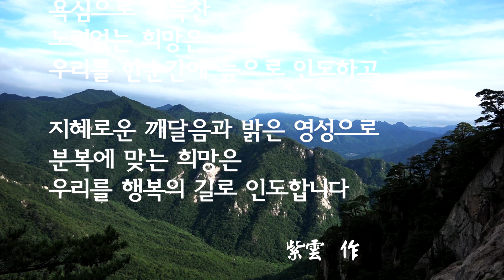[도원(道圓)대학당 강의] 461 자식의 부덕(不德)한 모습은 부모 책임